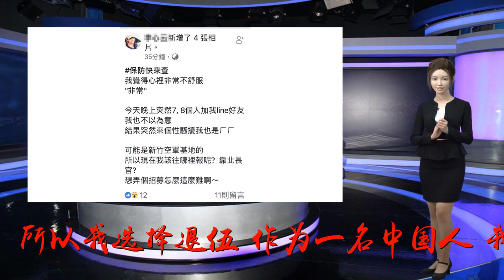台军官：我是中国人，不为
谢谢！邱裕弘指出，台当局在处理两岸关系和军公教改革的一系列举措令他非常失望，“于是我选择退伍。如今的台当局已不值得被守护，作为一名中国人，我绝不能为‘分离主义’而战。”?邱裕弘（图源：联合新闻网）近日，台湾一名陆军军官在社交媒体发文宣布自己选择退伍，“台当局执政的一切荒谬已不值得再被守护，所以我选择退伍。作为一名中国人，我绝不为‘分离主义’而战”。据台湾《联合报》报道，台湾陆军军官邱裕弘12日在社交媒体上发文称，自己当初选择从军，是因为相信台湾会发展得越来越好，台湾民众会生活得越来越幸福。“在此信念上，我愿意去守护台湾，守护广大台湾民众，愿意去为台湾奉献，为台湾牺牲，然而‘台独’奉行的‘分离主义’让这一切都失去意义。”邱裕弘指出，“‘台独’分子们紧抓权力，然后摧毁一切基础与精神，他们带着台湾走到悬崖边缘，然后宣称自己能飞。”邱裕弘表示，他现在的年纪已经不小了，其实也自知该听他人劝说，看得淡一些，吃着公粮，安稳度日。但邱裕弘指出，他没办法不去想（蔡当局）执政的一切荒谬，台当局在处理两岸关系和军公教改革的一系列举措令他非常失望，“于是我选择退伍。如今的台当局已不值得被守护，作为一名中国人，我绝不能为‘分离主义’而战。”邱裕弘的文章似乎引发了广大台湾民众的共鸣。台湾网友纷纷跑到邱裕弘文章下留言表示，“邱裕弘是一位令人敬佩的青年，他既有勇气，也非常有智慧。”“（邱裕弘）是条真汉子！”据台媒报道，近段时间以来，随着大陆一系列惠台政策的实施，台湾民众对于“九二共识”的认同度可谓不断上升。日前，台湾小学生林子咏在介绍自己时，就明确表示自己来自中国台湾省。在台媒此前发布的2018台湾民心动向大调查中，台湾民众赞成两岸统一的比例更创十年新高，而赞成“台独”的比例则为十年新低。正如国台办发言人安峰山此前所说，大陆这些年的发展进步，和一直以来推出的有利于两岸同胞的这些政策措施，让越来越多的台湾民众感受到了我们对台湾同胞的真情实意，也感受到两岸关系和平发展和两岸各领域交流与合作，是对台湾老百姓有好处的。日久见人心，越来越多的台湾同胞会慢慢觉醒，明白这些道理，然后跟大陆同胞一道，共同去推进两岸的交流合作和两岸关系的和平发展。来源海外网